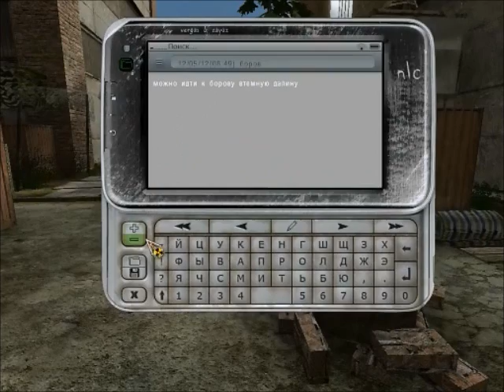S.T.A.L.K.E.R. nlc6 (gameplay) Идём перетереть с Боровом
В своём видео не использую постороннюю музыку что бы не нарушать атмосферу зоны, и что более важно она не приемлема тактически,попросту можно не услышать приближающегося противника  Для большей реалестичности не использую перекрестие прицела,ещё есть соблазн выключить музыку самой игры что бы уж вообще было натурально,но пока не делаю этого...) Этот свой первый летсплей я решился таки сделать по совету одного доброго товарища. И надеюсь моя игра найдёт своего не многочисленного зрителя)))